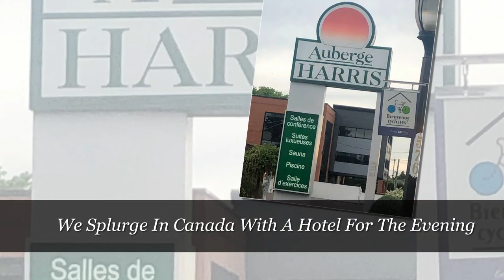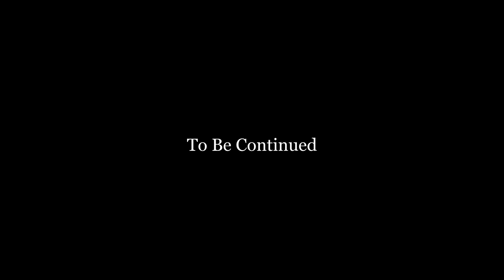Lake Champlain Bike Tour Day 2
Self supported bike tour around Lake Champlain.  Isle La Motte, Vermont to St. Jean, Quebec.